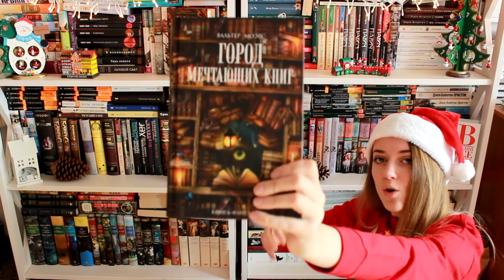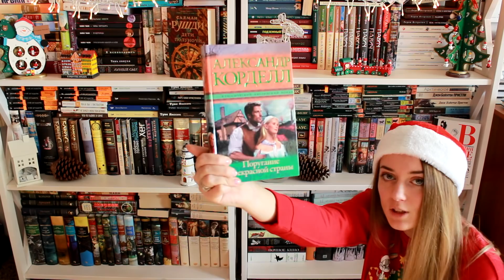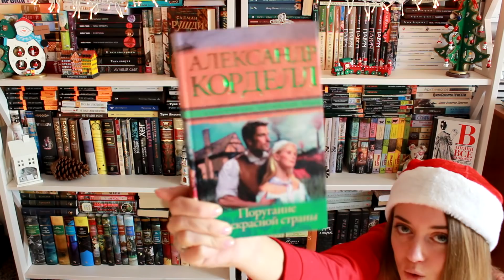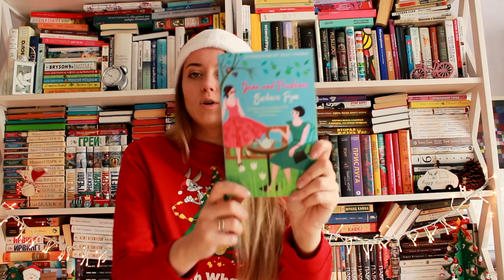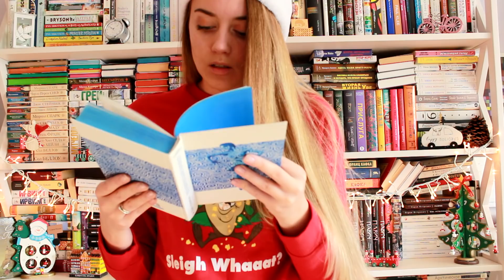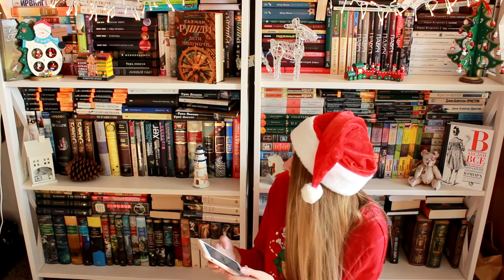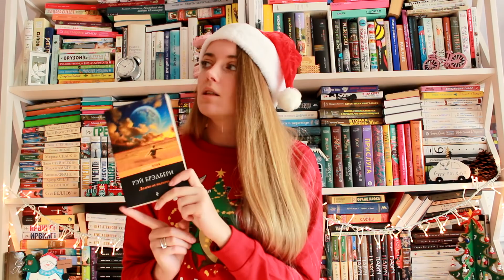НАСКОЛЬКО ХОРОШО Я ЗНАЮ СВОЮ БИБЛИОТЕКУ? ВЫЗОВ!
Задания:
1. Не читая аннотацию, расскажи, о чем эта книга
2. Не глядя на обложку, расскажи, что на ней изображено
3. Не заглядывая в книгу, назови имя главного героя
4. Не заглядывая в книгу, назови имя второстепенного персонажа
5. Угадай, сколько в книге страниц (погрешность в 25 принимается)
6. Не заглядывая в книгу, скажи, где происходит действие
7. Не заглядывая в книгу, скажи, есть ли у глав названия или просто цифры
8. Не глядя, скажи, есть ли на обложке отзывы других писателей
9. Не глядя на обложку, скажи, есть ли сзади аннотация
10. Не глядя, скажи, есть ли в книге эпилог
11. Не глядя, скажи, есть ли в этой книге пролог
12. Не глядя, скажи, в каком году издана книга